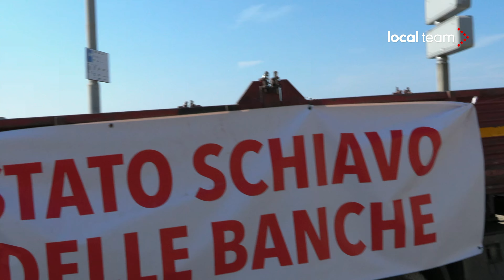Genova, edili in corteo con i mezzi contro il taglio al superbonus: centro paralizzato per ore